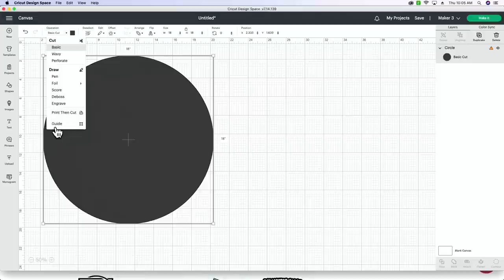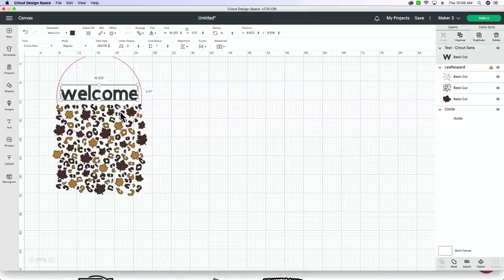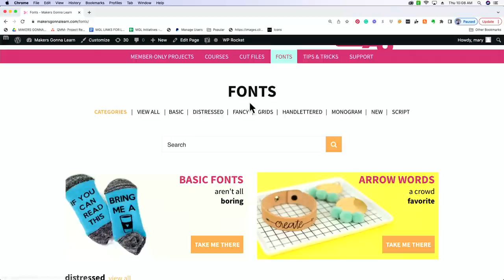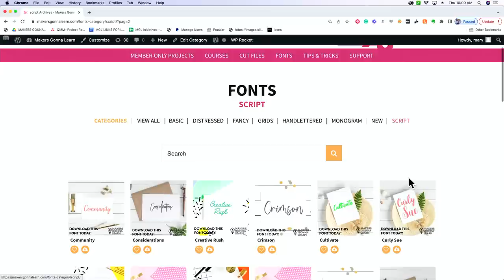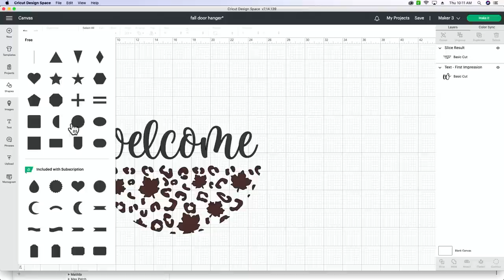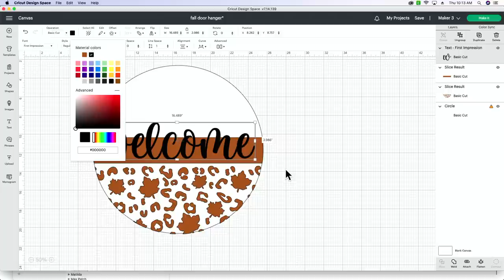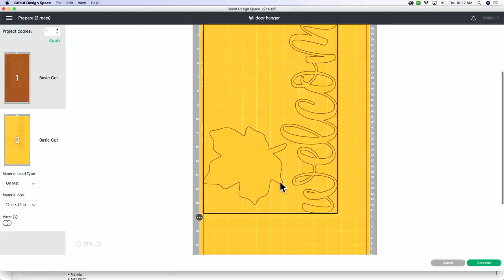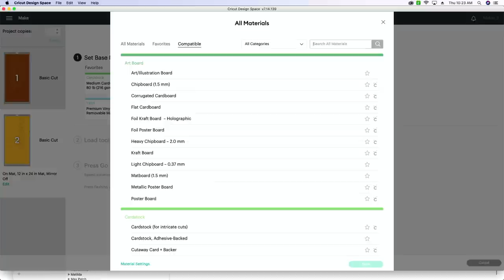DIY Fall Door Hanger Tutorial // Need to know Stencil HACK!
🤩Learn to start SELLING Your Crafts in 30 days of LESS at our workshop next Tuesday!

💥💥Get Thousands of Cut Files, Fonts, Printable Guides, and more .

This DIY Fall Door Hanger is so pretty and right on trend. We're going to show you just how easy it is to make this in our video tutorial. Have you ever tried using your Cricut machine to create stencils? We are going to share our best die cutting stenciling hacks with you. If you want to make some beautiful fall decor, this is a video you aren't going to want to miss!

Floral Wire
Staple Gun